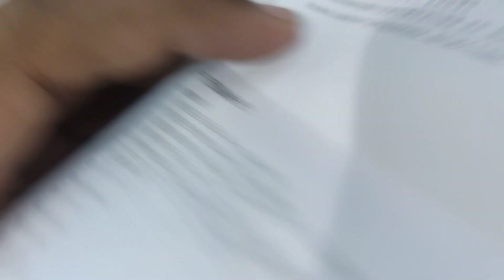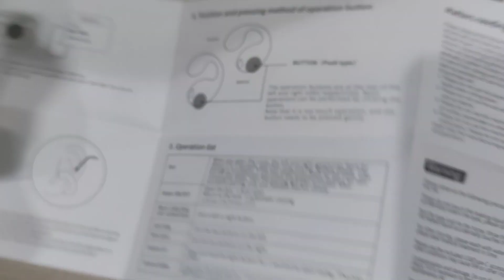New upgrade Airpods opening